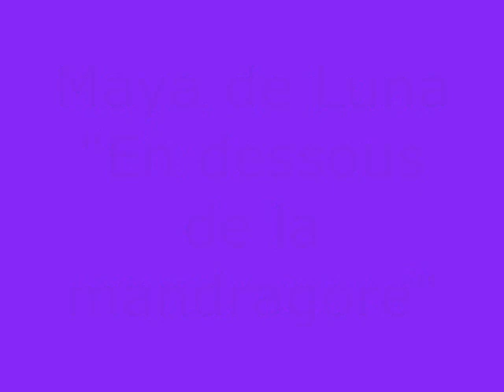En dessous de la mandragore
Musique originale et voix composées par Maya de Luna
Texte Siegfried Gautier - Arrangements Siegfried Gautier et Mankind Concept